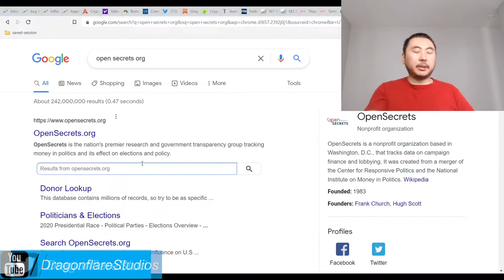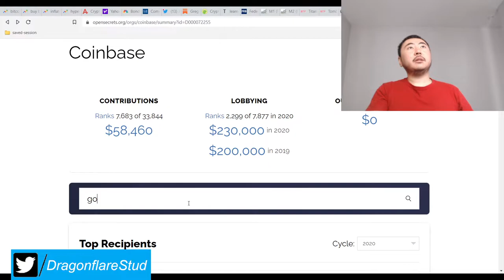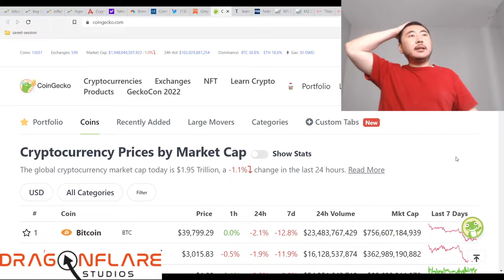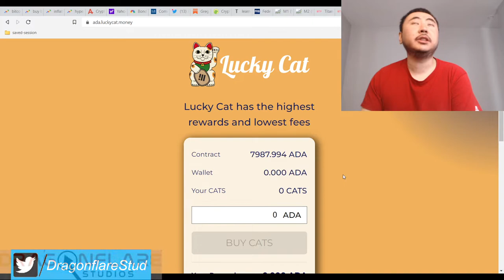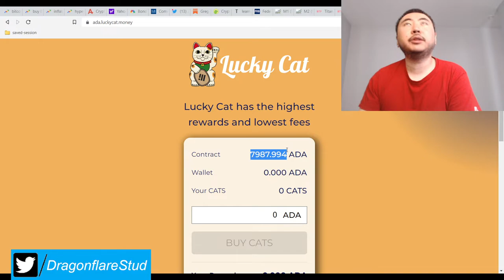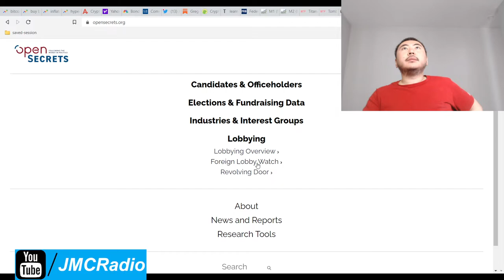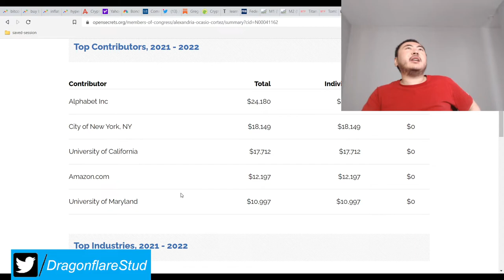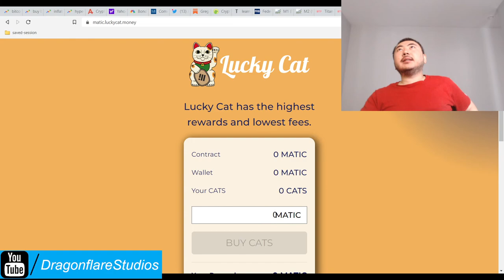ADA Milkomeda Lucky Cat %8 Daily Apr Cardano Baked Beans Fork Earn Passive Income Online Defi Yield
I have a small bag in this one.

So milko meda is still very new, 15 days old or so at the time of this writing and like I said as an analogy, ada lucky cat is basically setting up a shop in prime real estate locations in sak's fifth avenue in new york. Very rich, very prestigious, very new.

I wind up talking about lobbying and other rants too. I find out why crypto currencies are doing so poorly and there is zero lobbying. Coinbase needs to up their lobbying, NOW.